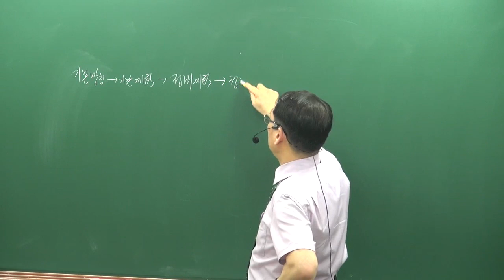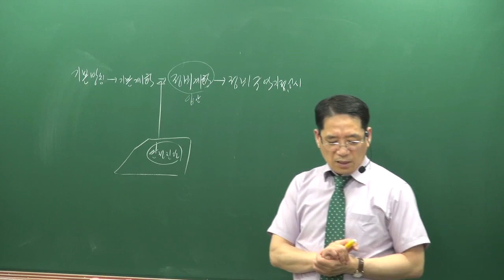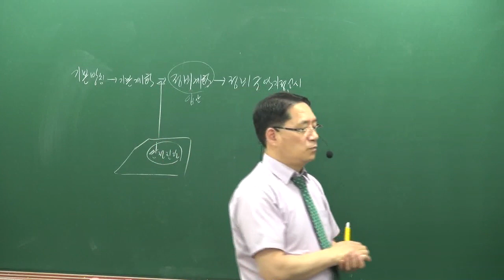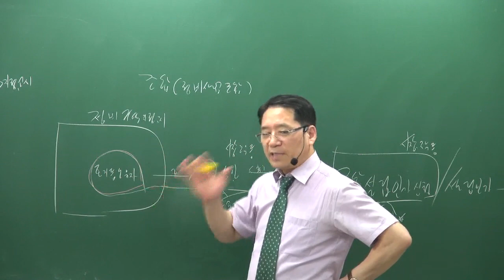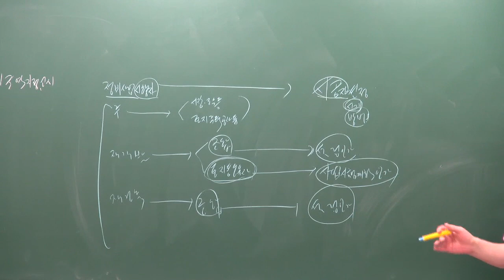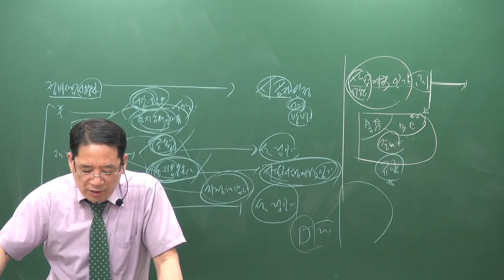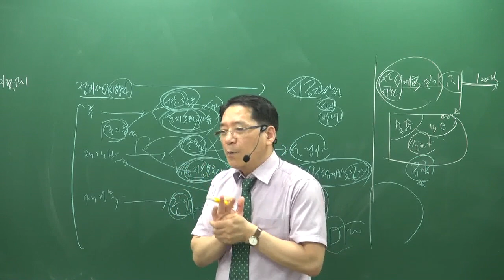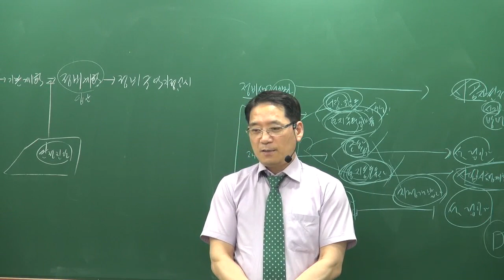[공전무] 2019년 공인중개사 부동산공법 심화이론 6-22